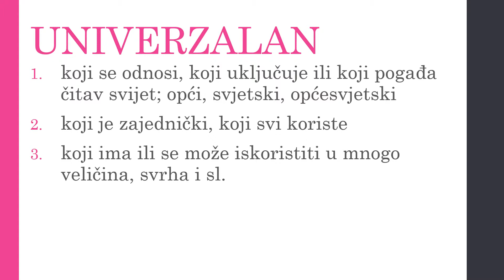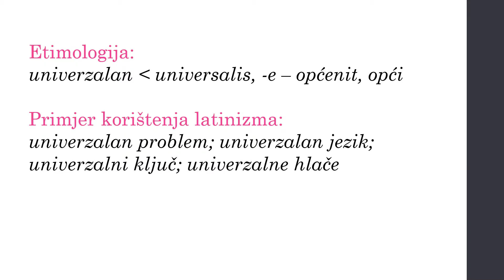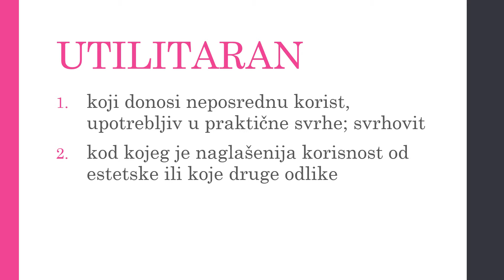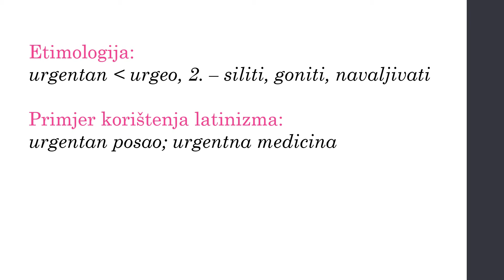ETIMOLOGIJA U LATINSKI